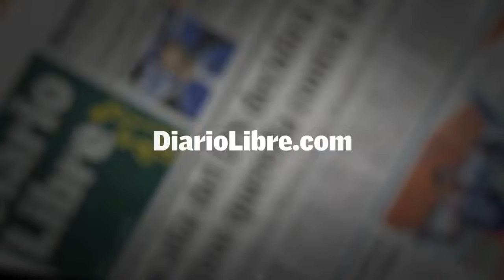Cómo Tocar Tambora Con Juan De La Cruz "Chocolate" | Pambiche.Net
Una producción de Misael Rincón,para el Diario Libre.

Pambiche.Net

Pambiche​.Net